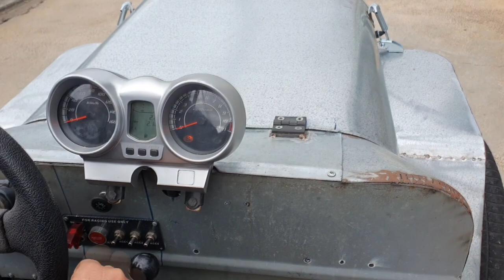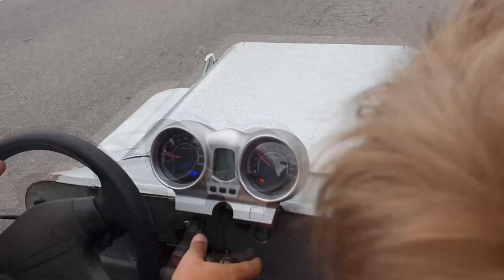CORTES B.D.A 4X4// MIG e NETTÃO rodando no DIMAS-MÓVEL!! O "Jeep Cherokee" fabricado pelo Dimas!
Um dos Melhores Momentos da Expedição Garbosa!